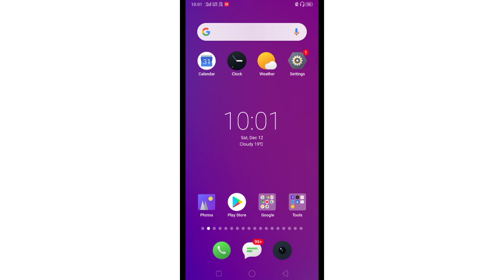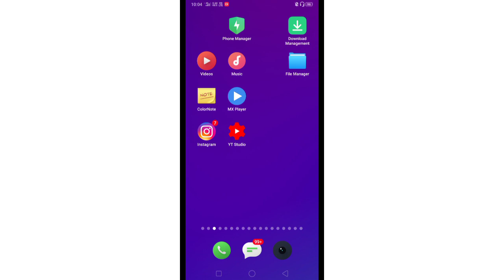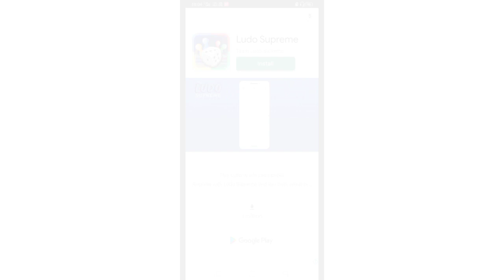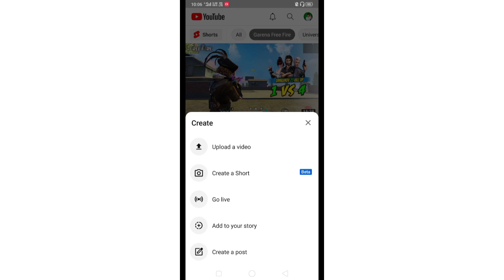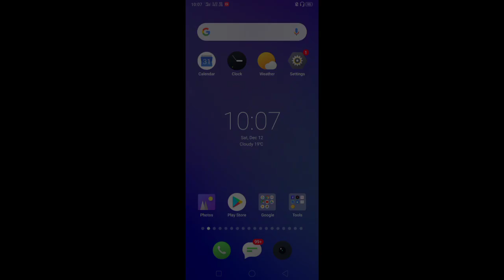How To Grow Gaming Youtube Channel | How Increase Youtube Subscriber Fast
How to get First 1000 Subscribers on Youtube Fast & Grow your YouTube Channel in 2020. I have shared my YouTube Growth Strategy on How I Gain 1K Loyal Subscribers Daily on YouTube. These Youtube Growth Tips will Help Beginners to Get more Views and Subscribers. I have also tried to share all the Necessary Methods on How to Complete 4000 Hours Watchtime on YouTube and How to Get 1000 Subscribers Fast.

This video will Help a Beginner to Grow a YouTube Channel from 0 Subscribers to 1000 Subscribers also if you already have a decent amount of audiences then this video will help you to build a Loyal & Genuine Audience Fast on YouTube. Try to follow these Strategies to the fullest & keep growing on YouTube.

Queries Solved:-
2) how to grow youtube channel
4) how to grow your youtube channel
10) how to grow youtube channel fast
11) how to complete 4000 hours watchtime on YouTube
12) how to complete your 1000 subscriber in 2020 new tricks

YouTube subscribers kaise paye. how to get YouTube subscribers. how to get subscribers on YouTube channel.
how to increase subscribers. subscribers on YouTube channel. YouTube subscribers kaise badhaye,
YouTube par subscribers badhaye ka tarika, how to increase subscribers on YouTube channel, YouTube channel par subscribers kaise badhaye

How to increase Subscriber 2020 How to increase Subscriber fast how to complete 1000 Subscriber Subscriber kaise badhaye subscriber badhane ka tareeka how to increase Subscriber on youtube channel
how to gain subscriber on YouTube channel 1000 Subscriber increase 1000 Subscriber how to get Subscribers on youtube channel